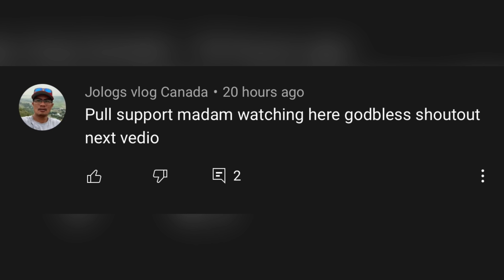SIGNS NA HINDI MO MAHAL ANG SARILI MO | Cherryl Ting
Hello Family:} Mahalaga na Mahalln muna natin ang Sarili para malaman natin ang Totoong halaga ng Tunay na Pagmamahal. Please keep safe everyone and I love you all. God bless you all!